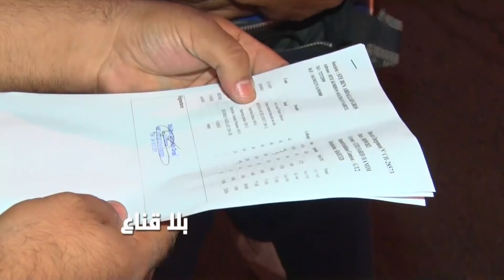bila kinaa|حملات ديوانية كبرى تطيح بكبار المهربين..مئات المليارات قيمة المحجوز..ذهب ..عملة. سيارات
حملات ديوانية  كبرى تطيح بكبار المهربين..مئات المليارات قيمة المحجوز..ذهب عملة سيارات وبضائع مهمة